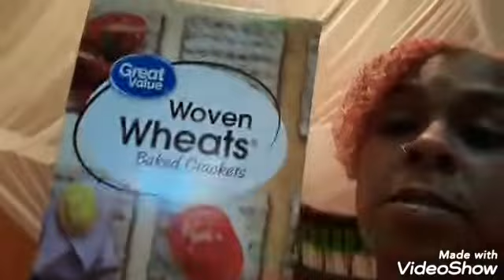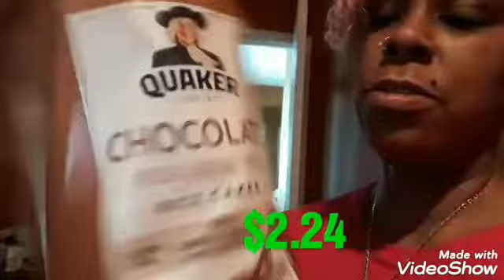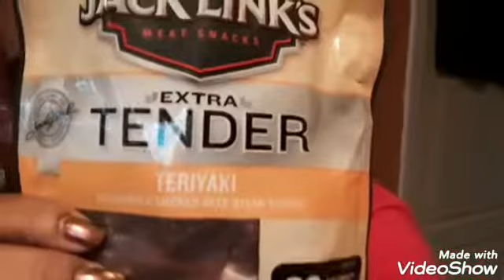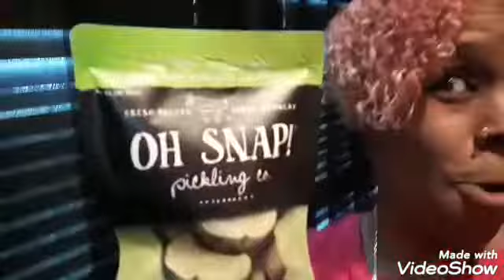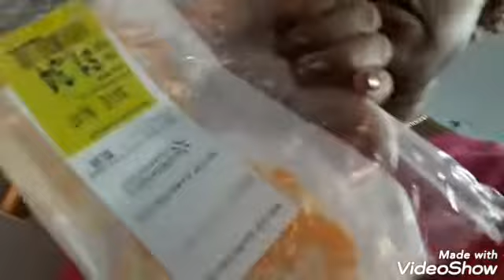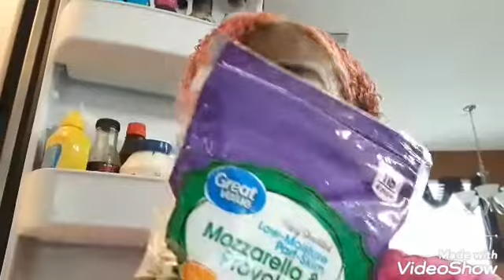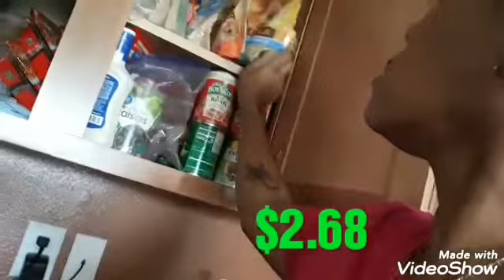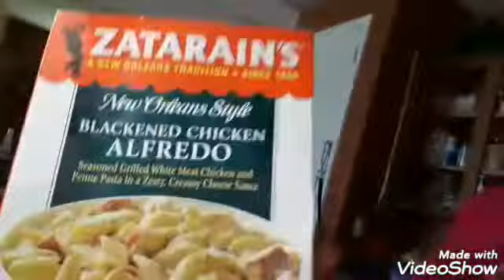WALMART HAUL &...THE EGG STORY LOL TRAGIC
Today's Walmart Haul-  Wht I scored, where to find sales and clearance areas in your store, my healthy diet shopping finds- both foods and drinks. Also some health and beauty items, cleaning items, and the VERY funny story of mom tragically smashing my precious eggs!